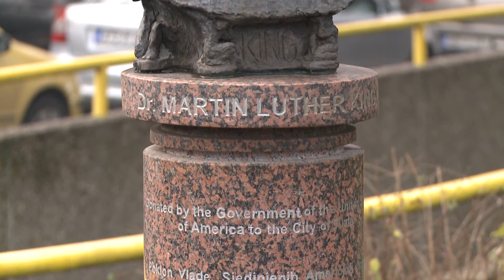Polaganjem cvijeća obilježena godišnjica rođenja Martina Lutera Kinga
U povodu obilježavanja 15. januara, Dana rođenja Martina Lutera Kinga, predstavnici Grada Tuzle, Ambasade SAD u BiH, vijećnici Gradskog vijeća, predstavnici organizacija civilnog društva, javnog sektora i građani, danas su odali poštovanje i položili cvijeće ispred biste Martina Lutera Kinga.